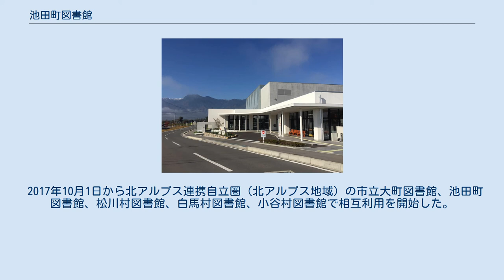池田町図書館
池田町_(長野県)
旧図書館の外観 池田町交流センター「かえで」西口側外観 池田町図書館（いけだまちとしょかん）は、長野県北安曇郡池田町にある町立図書館である。
公民館機能と図書館機能を併せ持つ複合文化施設「池田町交流センターかえで」に入居している。
 センターの愛称「かえで」は、池田町のシンボルである大峰高原の「七色大カエデ」にちなんでおり、「それぞれが気軽に集い　楽しみ　くつろぐ居場所」を目指している。
 「池田町社会資本総合整備計画」の一環として、スーパーマーケット「アップルランド池田店」の跡地に整備された。
2017年12月着工、当初は2019年3月の竣工を予定していたが、下水道管と電線・電柱の移設工事遅延、鉄筋や型枠の加工職人確保に時間がかかったため、工期を4か月延長し、8月31日に竣工式を行った。
 旧図書館は、移転作業のため5月5日を以って閉館し、翌5月6日から移転までサービスを休止した。
旧図書館の開館から閉館までの延べ貸出人数は361,210人、延べ貸出冊数は1,215,050冊であった。
所蔵していた7万3千冊のうち、2千冊の除籍本を除いた本を新図書館に搬入している。
除籍本の処理は、町民有志のボランティアの協力を得て行われ、7月7日に開催された「図書館さよならイベント」にて無料配布された。
 交流センターは9月1日にオープン、図書館は遅れて10月25日にプレオープンし、11月3日に全館オープンを迎えた。
開館を記念して、近隣の高瀬中学校の生徒が手作りしたしおり2000枚が館内で配布された。
10月25日～11月3日に開催された「池田町芸術文化週間」のイベントには、教育評論家の尾木直樹によるグランドオープン記念講演会を含め、延べ2,000人が訪れた。
 2017年10月1日から北アルプス連携自立圏（北アルプス地域）の市立大町図書館、池田町図書館、松川村図書館、白馬村図書館、小谷村図書館で相互利用を開始した。
地域内の在住・在勤・在学者が各図書館を使用できることとした。
2018年4月1日からは、どの館でも資料の返却と取り寄せを可能とする相互貸借も開始した。